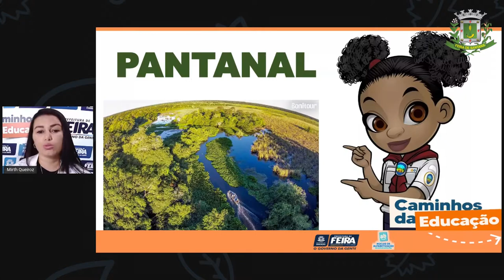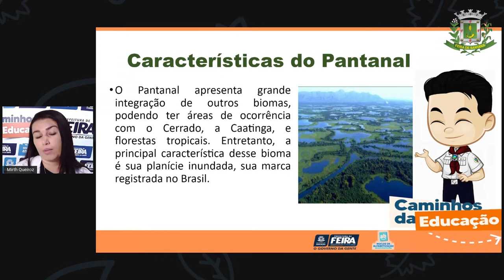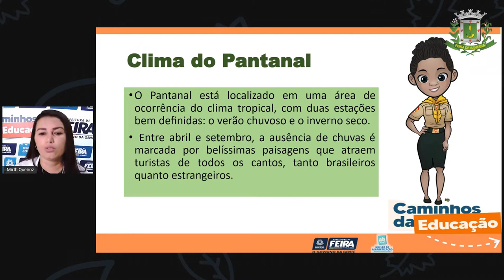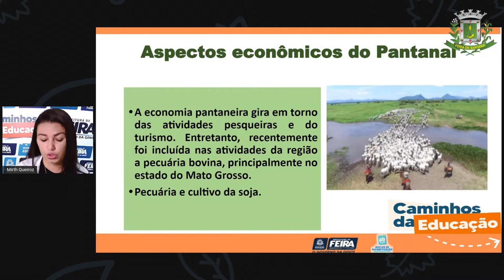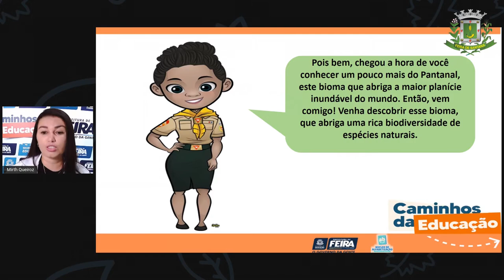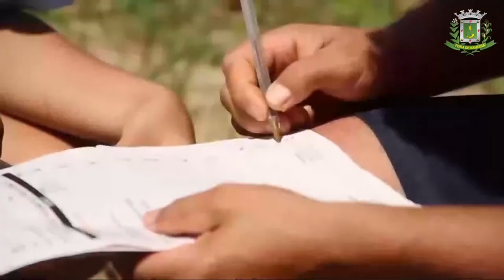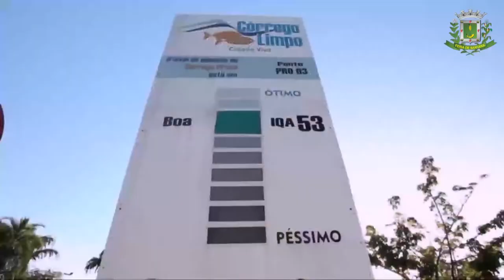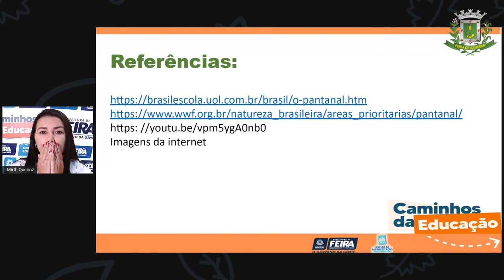4ºANO AULA 74 Matemática e C da Natureza Pantanal a maior planície inundável do mundo Profª Mirth